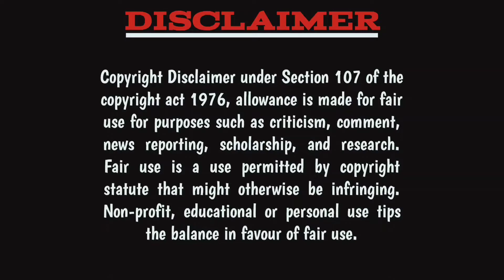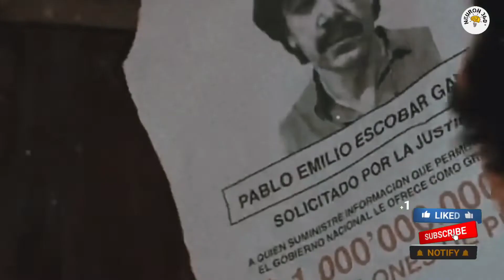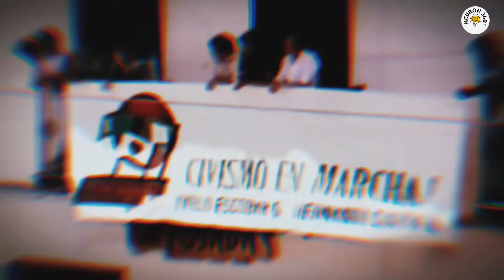Colombian Pablo Escobar ||10 Facts about Pablo Escobar || ভয়ঙ্কর কোকেন সম্রাট || The Drug Lord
Today in this video NEURON360° will talk the most dangerous cocaine lord Pablo Escobar. There are many people in the world who are living for their own fame or notoriety One such person is Pablo Escobar. Who has dominated the entire drug empire, including Colombia. Pablo Escobar was the biggest cocaine trafficker of the time. The people of Colombia have always been terrified. So in this video we try to tell you about Pablo Escobar.

আজ এই ভিডিওতে NEURON360° সবচেয়ে বিপজ্জনক কোকেন লর্ড পাবলো এসকোবার কথা বলবে। পৃথিবীতে এমন অনেক মানুষ আছেন যারা নিজের খ্যাতি বা কুখ্যাতির জন্য বেঁচে আছেন এমনই একজন পাবলো এসকোবার। যিনি কলম্বিয়াসহ পুরো মাদক সাম্রাজ্যে আধিপত্য বিস্তার করেছেন। পাবলো এসকোবার ছিলেন সেই সময়ের সবচেয়ে বড় কোকেন পাচারকারী। কলম্বিয়ার জনগণ বরাবরই আতঙ্কিত। তাই এই ভিডিওতে আমরা আপনাকে পাবলো এসকোবার সম্পর্কে বলার চেষ্টা করেছি।

Thanks